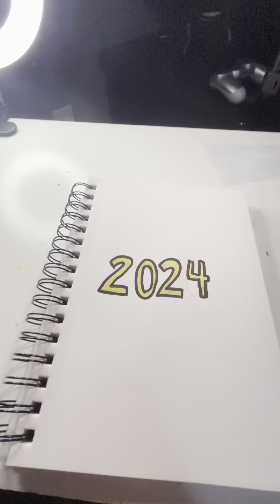Thx for the year